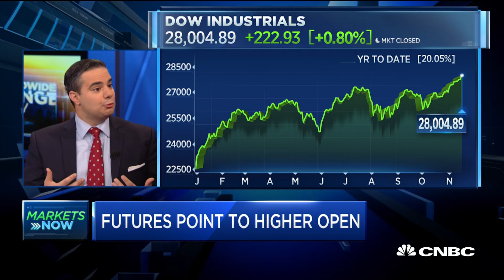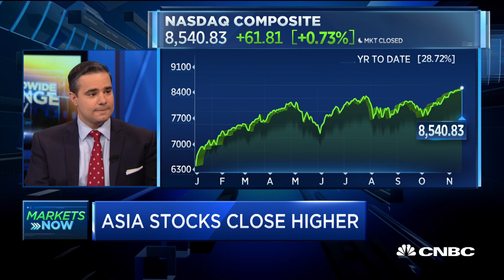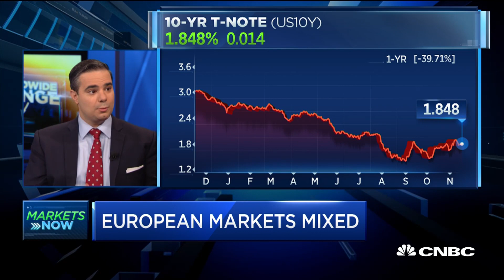Chiavarone: If there's no recession, the bull market's not over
Steve Chiavarone of Federated discusses whether the markets, already at record highs, can continue to plow ahead well into next year.